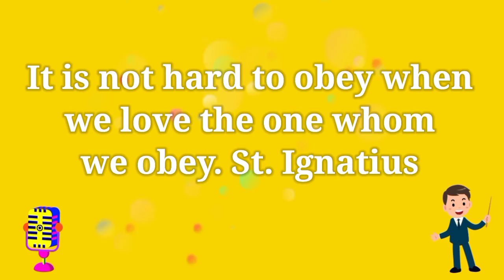How to make Easy Donut?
Donut Dough

Ingredients
1/2 Cup Buttermilk or
1/2 Cup Milk + 1/2 tbsp. Vinegar
3 tbsp. Oil
4 tbsp. Sugar
1/2 tsp. Salt
1 Large Egg
1 tsp. Vanilla
2 Cups. APF
1 tsp. Instant Yeast